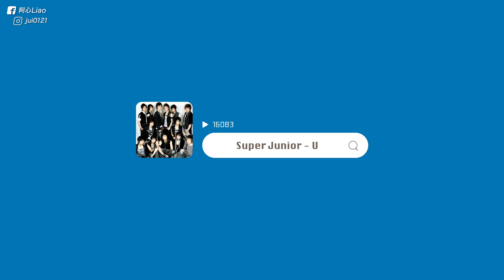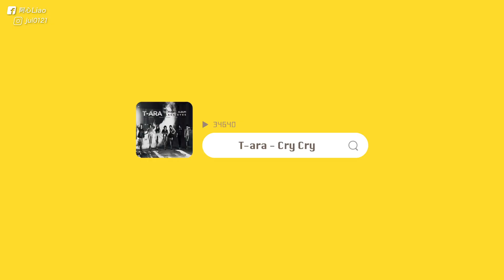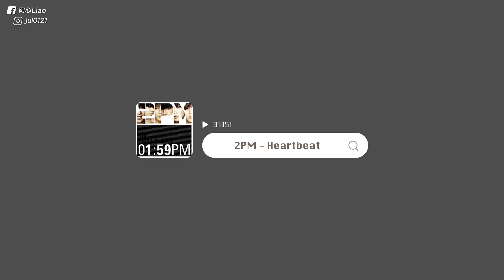二代團經典歌用”中文”唱🎤 唱起來竟然超～～順⁉️ SJ/少時/2PM/T-ara等【阿心練歌坊#5】｜阿心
大家還想看什麼歌咧～歡迎告訴我～

00:00 影片開始
01:06 Super Junior - U
02:47 After School - BANG!
04:44 BEAST - Fiction
06:42 工商時間
07:52 SNSD - Genie
09:44 T-ara - Cry Cry
11:24 2PM - Heartbeat

⇢ 工商時間 ⇠
喜歡唱歌的朋友們看過來～
hahow Mr. Voice課程讓你在家裡線上上課🎤
從最基礎的方式來一步一步練習
想進步就趕快去聽聽看😉

⇢ MORE ⇠
【阿心練歌坊】